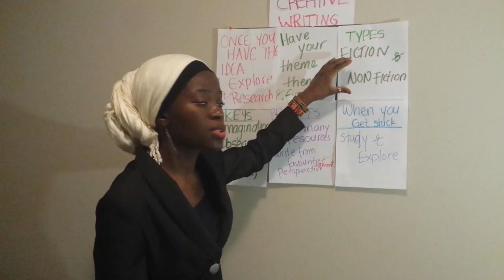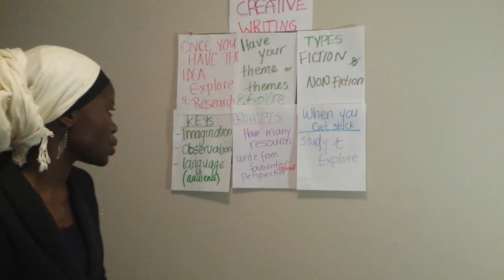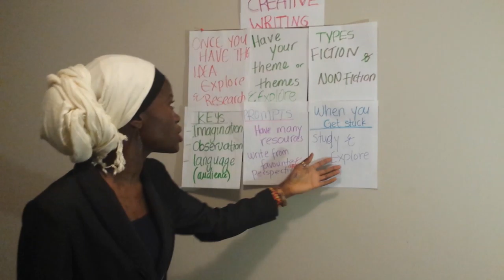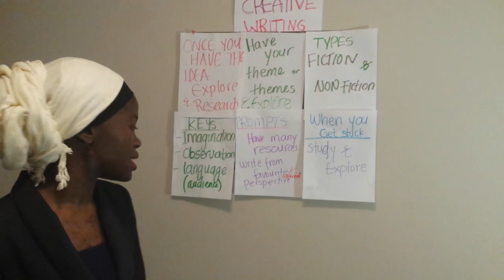Revisiting 2015, my COMS CLASS ASSIGNMENT on Creativity | Aishat Gbadamosi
So, this video is five years old, I just want to share it